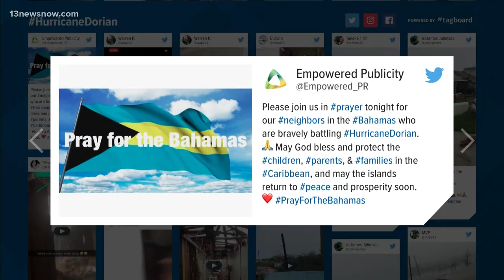Category 5 Hurricane Dorian Monday 5 a.m. forecast update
Hurricane Dorian continues to lash the northern Bahamas as it crawls westward toward the southeastern U.S. coast. The National Hurricane Center in Miami says the Category 5 storm's top sustained winds remain at 165 mph Monday morning, down Sunday's high of 185 mph. The center of the storm is around 40 miles east of Grand Bahama's largest city, Freeport, and 115 miles east of West Palm Beach, Florida.